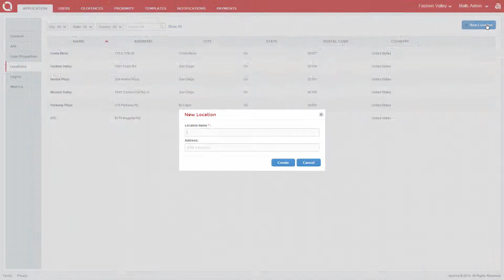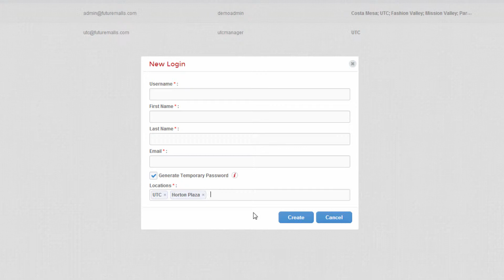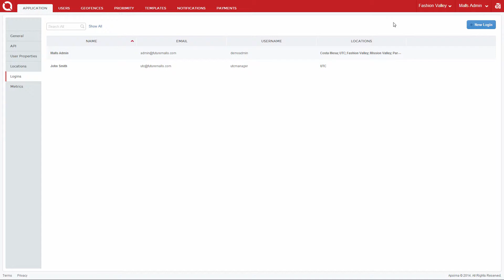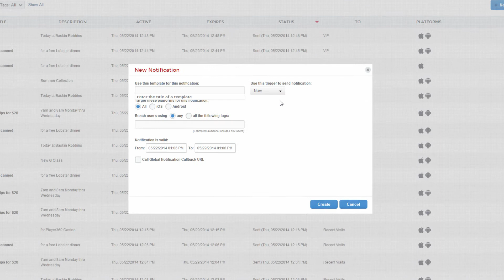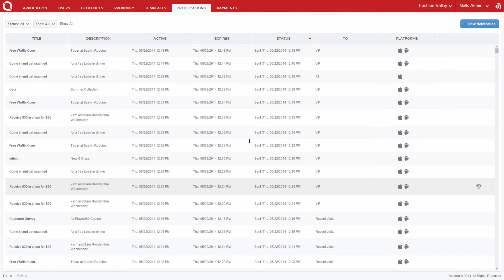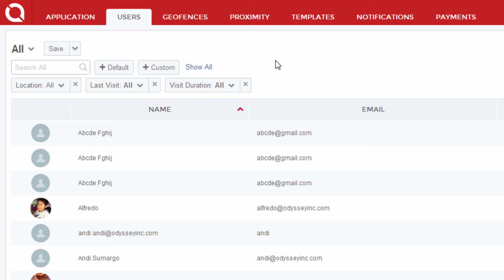Apsima 2.1 New Features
We are excited to announce the addition of a few new vigorous features to our Apsima proximity awareness platform as part of our 2.1 release.  These include the ability to add multiple enterprise locations and user logins, expanded analytics including proximity based metrics, enhanced user segmentation capabilities, and more.